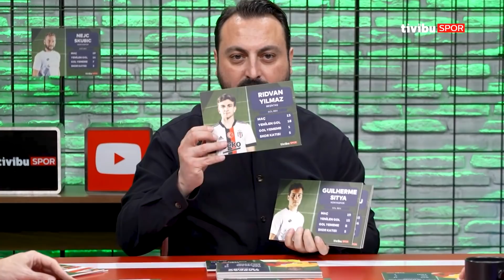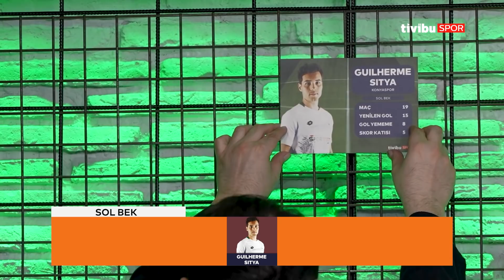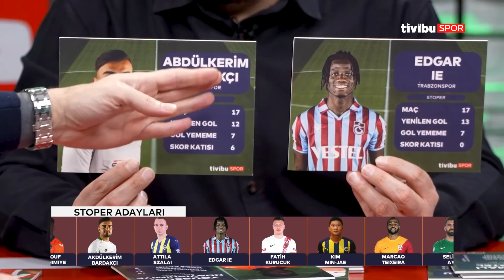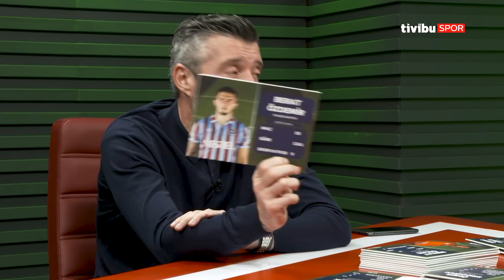Süper Lig'de İlk Yarının 11'i | Süper Lig Konseyi - Erkut Öztürk, Tümer Metin, Erman Özgür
Süper Lig'de her ayın 11'ini belirleyen konsey bu kez sezonun ilk yarısının 11'ini belirledi. Ancak kolay olmadı.

Erkut Öztürk, Tümer Metin ve Erman Özgür'ün kılı kırk yardığı seçimlerle oluşturduğu 11'i ve ilk yarının teknik adamını nasıl buldunuz; yorumları bekliyoruz.